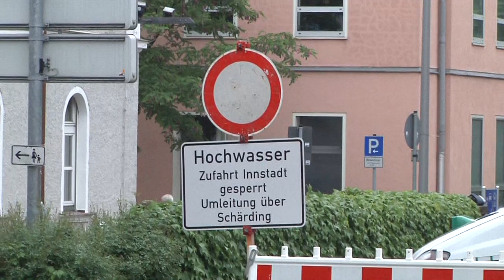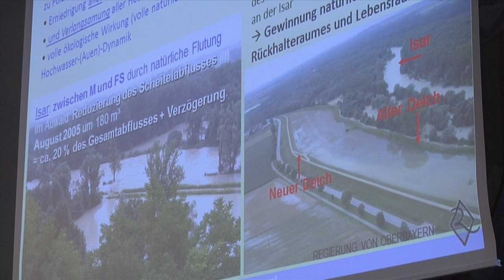Parlamentarischer Kongress Hochwasserprä­vention der FREIEN WÄHLER im Bayerischen Landtag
Das Hochwasser vergangenes Jahr in Bayern überstieg alle Dimensionen. Tausende von Menschen mussten ihre überschwemmten Häuser im Juni 2013 verlassen, der Schaden ging in die Milliarden. Was jetzt getan werden muss, um ein neuerliches Hochwasserdesaster zu vermeiden, stellte die FREIE WÄHLER Landtagsfraktion am vergangenen Freitag bei ihrem Parlamentarischen Kongress Hochwasserprä­ven­tion zur Diskussion.